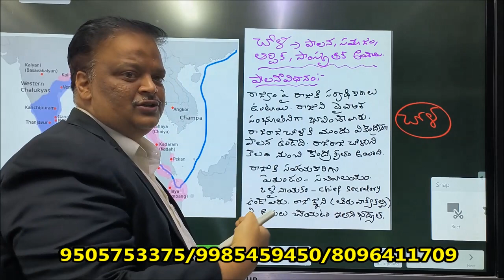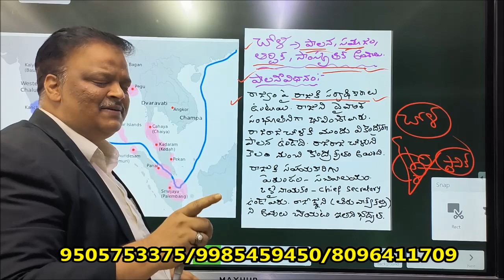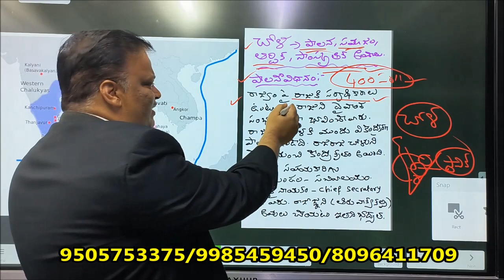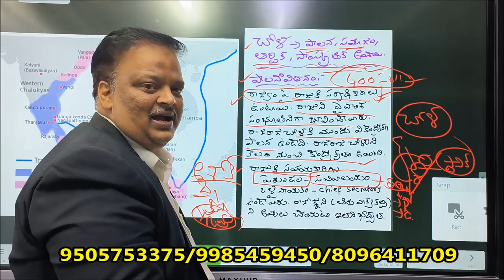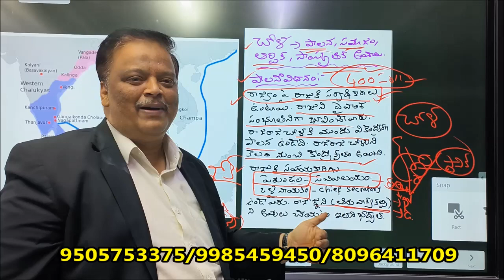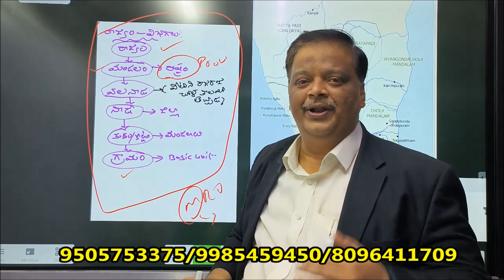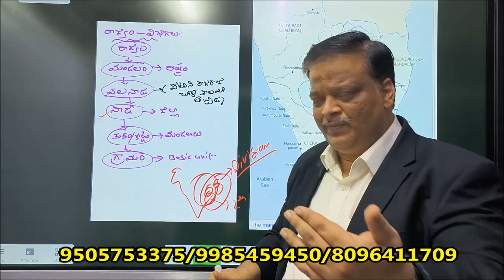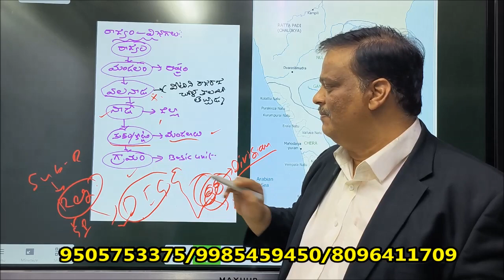APPSC GROUP-II ,INDIAN HISTORY -CHOLA-2